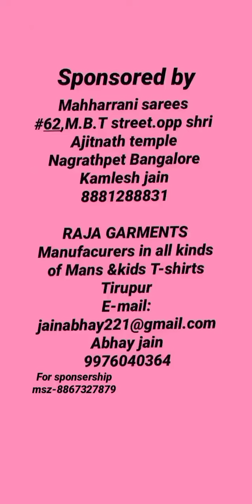( participate no-460) navkaar mahamantr ki mahimaa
Sweta Chintan shah,
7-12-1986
Mumbai Kandivali West